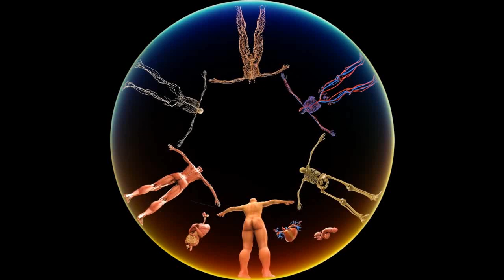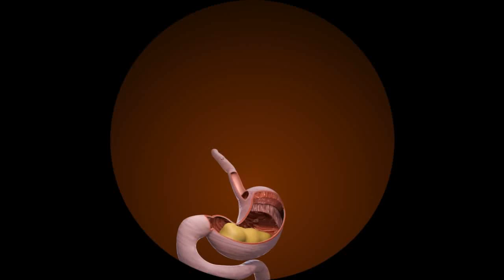El Cuerpo Humano, la máquina perfecta - Promo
Planetario Luis Enrique Erro